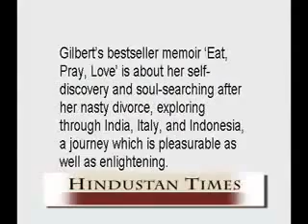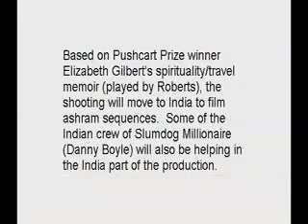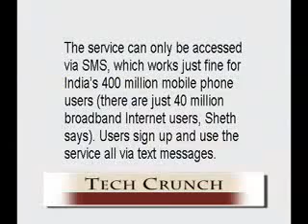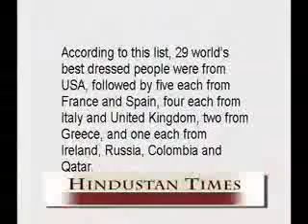Morning Blend Rohan and Vyomika Part One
Rohan Siddhanti hosts the latest edition of Morning Blend, joined by co-host Vyomika Jairam as they discuss all the latest news and views from a youth perspective at Darshan Studio for more news .!